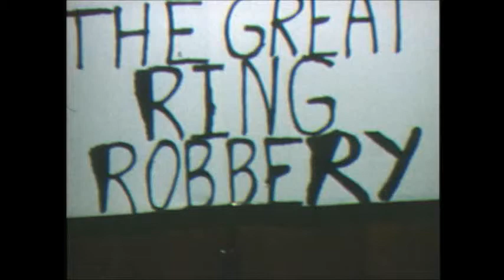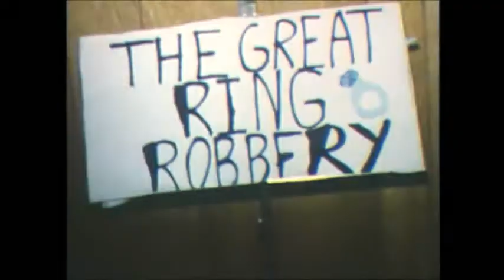The Great Ring Robbery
Home made melodrama ca. 1972